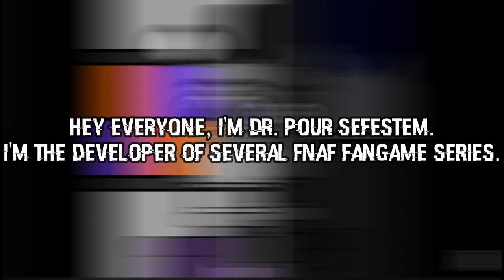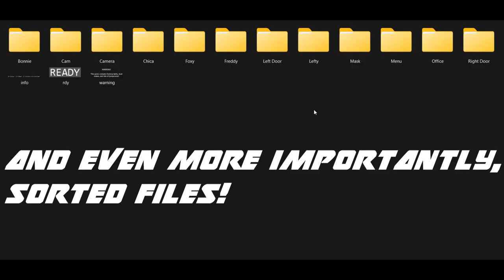[Voltage Productions] Testing 101 - Remake (Release Trailer)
Over a period of 5 months, I've been making the next addition to the Testing 101 game series! Testing 101 - Remake is almost here, and will revive the series!